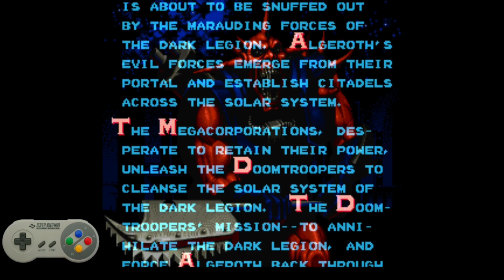Mutant Chronicles - Doom Troopers 385/763 SNES NA